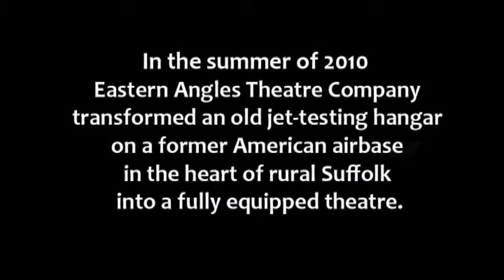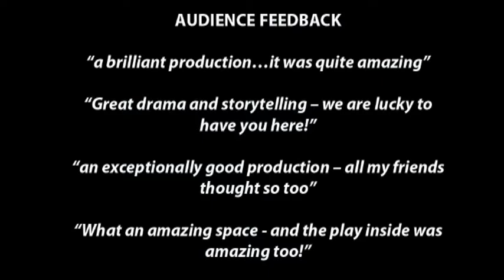Bentwater Roads - A Journey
Eastern Angles' Summer 2010 production, Bentwater Roads. Performed at the Hush House on the former USAF base in Rendlehsm, Suffolk in July 2010. Written by Tony Ramsay. Directed by Ivan Cutting. Designed by Keith Baker.